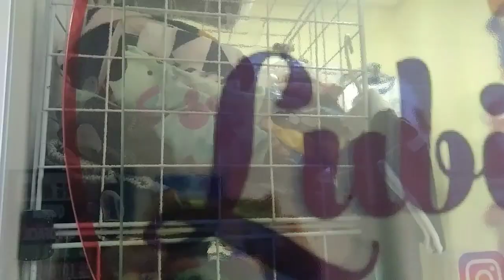Lubia kids Grajaú moda infantilZAP:914067409 Rua. francesco Germiniani 01 terminal Grajaú